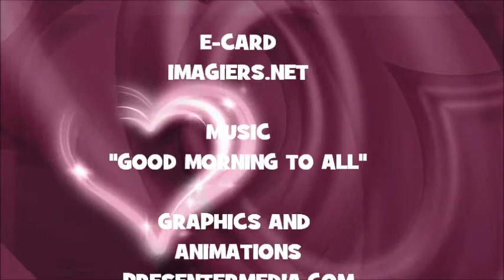¡FELIZ CUMPLEAÑOS ARNOLD!